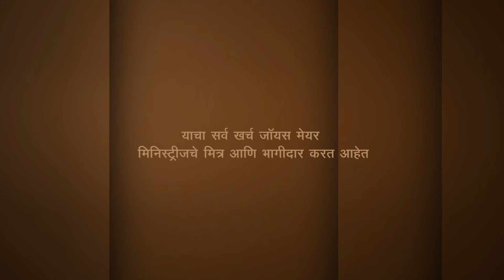जिंकण्यासाठी आपल्या शर्यत चालवा - Run Your Race to Win Part 1 - Joyce Meyer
Run Your Race to Win Marathi
जिंकण्यासाठी आपल्या शर्यत चालवा